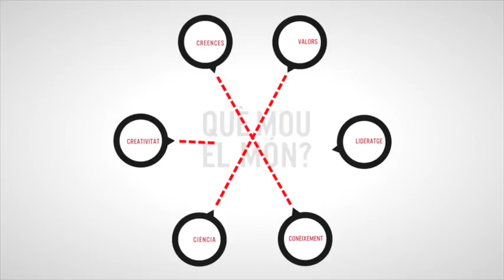Science and values; beyond science | Fina Mauri | TEDxReus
As science advances and allows us to have a better idea of how our planet is and how it works, it becomes more apparent that the mankind’s impact on the (un)balanced life-cycles of the Earth is leading to an evident need for a change of our current social model to a sustainable progress one. Is there an alternative instead?

A mesura que la ciència ens permet conèixer millor com és i com funciona el nostre planeta, és més evident l’impacte de l’ésser humà en el (des)equilibri dels cicles de vida de la Terra i que estem davant de la necessitat de canviar el nostre model de vida actual cap a un model de progrés sostenible. Sinó, existeix una altra alternativa?

Fina Mauri was born in Reus and obtained her PhD in medicine from Universitat Autonoma de Barcelona. She has a long and successful carreer in the field of cardiology, being the current head of the Interventional Cardiology and Hemodynamics Unit of the University Hospital Germans Trias i Pujol in Badalona. Mauri, the director of the Master Plan for circulatory diseases in the Health Department in Catalonia, founded, in 2012, Sutra del Cor Cardiologia SL in order to promote the education in the field of health, putting special emphasis on cardiovascular and emotional health.
Fina Mauri counts with a wide range of scientific contributions, which include book chapters, articles and over 250 talks in national and international conferences.